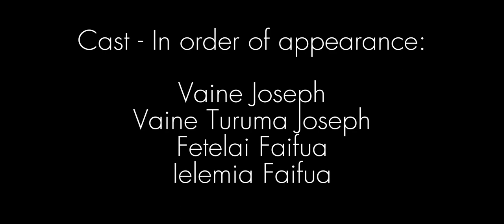PYSFC 2023 - Igoa-Ingoa - A film by Faith Ielemia Faifua - McAuley High School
Our awards night for Auckland will be held on Saturday 05 August at the Due Drops Events Centre in the BNZ Theatre. Entry is free and is open to the general public so come and support the next wave of Pasifika Storytellers.

The short film with the most viewing time (Total minutes watched) will win the PEOPLES CHOICE AWARD which is a PS5-GOD OF WAR RAGNOROK CONSOLE.
Cut off time is 12am Wed 02nd Aug 2023.
The PS5-GOD OF WAR RAGNOROK CONSOLE will be awardsed at the ALOFA Awards night on Sat 05 Aug.